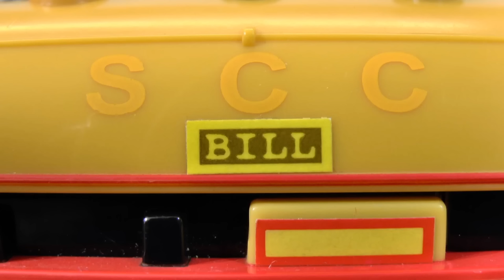Thomas Toy Train Stories with Tom Moss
Thomas stories with Tom Moss.